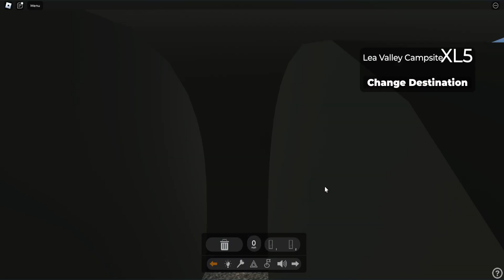Roblox London & East bus simulator Route XL5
Company
Expresslines